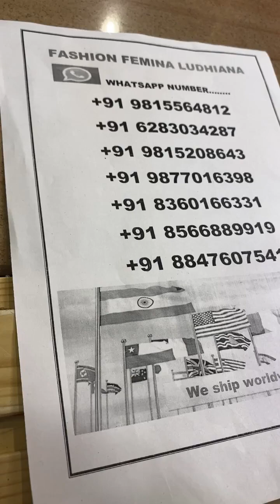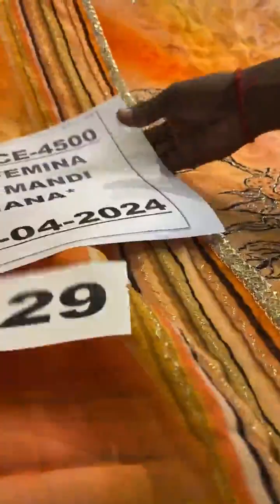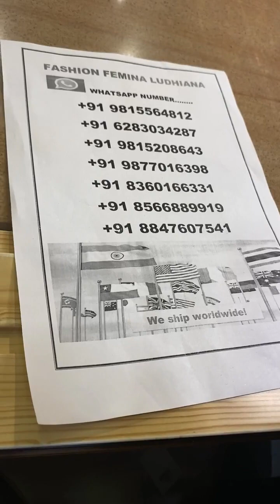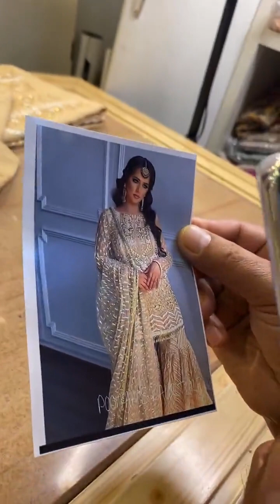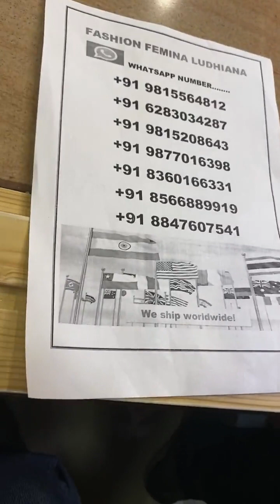fashion famina Ludhiana